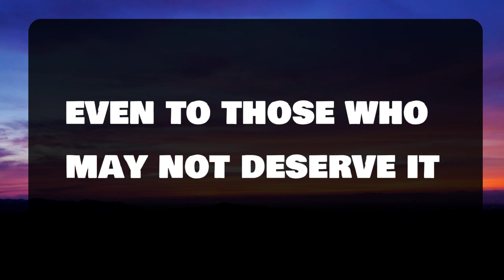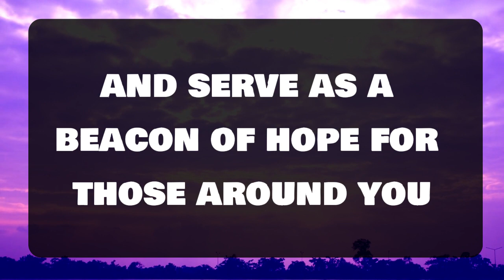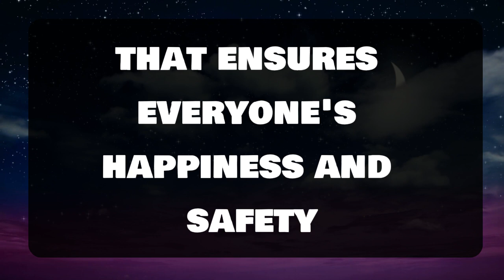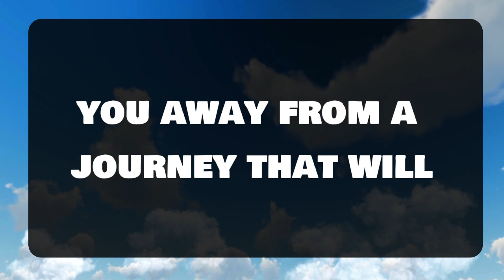Angel message: This person is enjoying doing this act of...💌 God message || Universe message